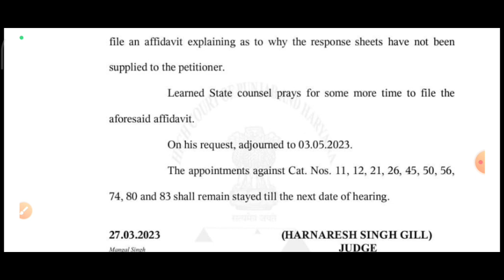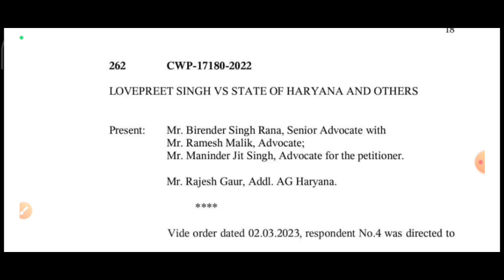Hssc ITI instructor भर्ती एक और Case में Stay हो गया | भर्ती का भविष्य क्या | भर्ती कब तक पूरी होगी